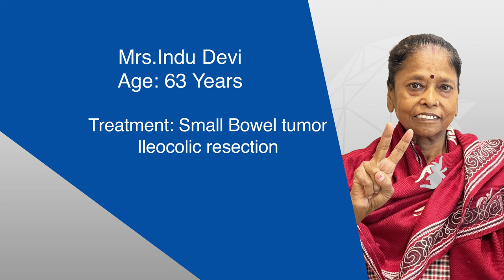Small Bowel tumor Ileocolic resection | Dr. Sanjeev Kumar | Manipal Hospital Delhi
Mrs. Indu Devi, a 63-year-old woman, had been suffering from stomach issues for many years. After being diagnosed with a small bowel tumour, she began seeking treatments. Despite being denied surgery by several doctors due to being underweight, she turned to Dr. Sanjeev Kumar, Consultant - Surgical Oncologist at Manipal Hospital Delhi. Watch the video to hear the patient thank the doctor for gifting her a new life through ileocolic resection surgery, despite facing many challenges